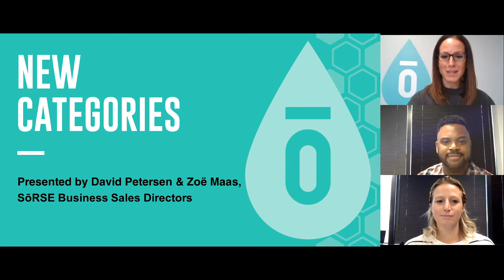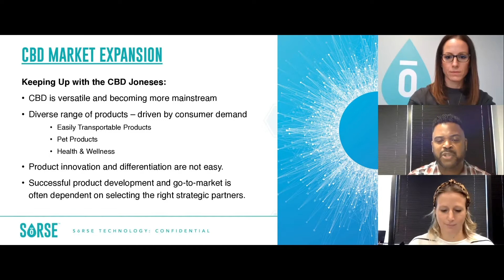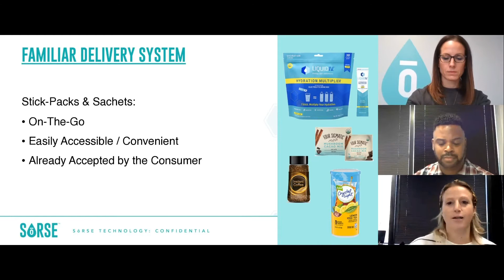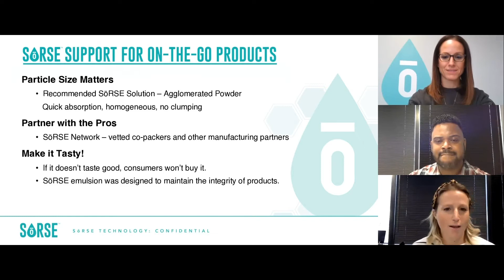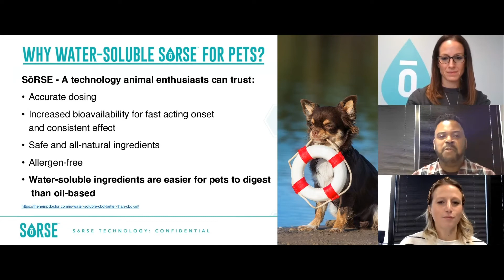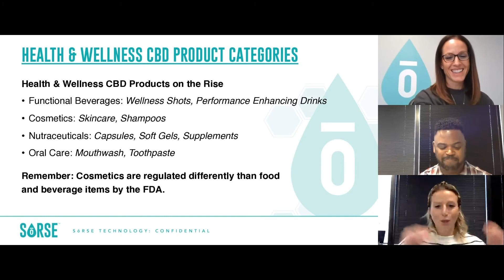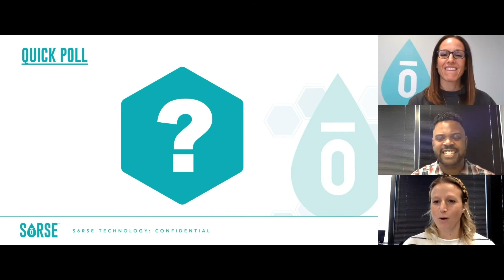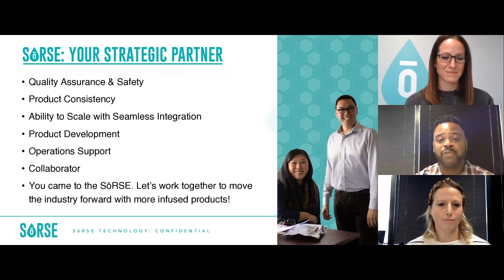SōRSE Summit - New CBD Product Categories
Hosted virtually on October 20-22, 2020 - this is SōRSE Summit Day 3 - A BETTER PRODUCT

New Categories presented by David Petersen & Zoe Maas, SōRSE Business Sales Directors